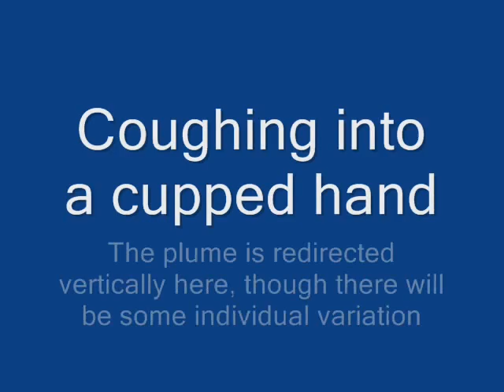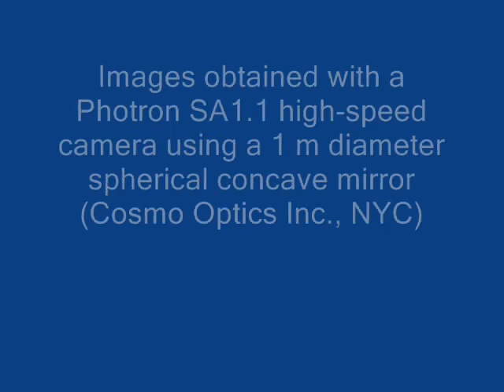Shadowgraph video clips of coughing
Tang JW, Nicolle ADG, Pantelic J, Jiang M, Sekhr C, et al. (2011) Qualitative Real-Time Schlieren and Shadowgraph Imaging of Human Exhaled Airflows: An Aid to Aerosol Infection Control. PLoS ONE 6(6): e21392. doi:10.1371/journal.pone.0021392